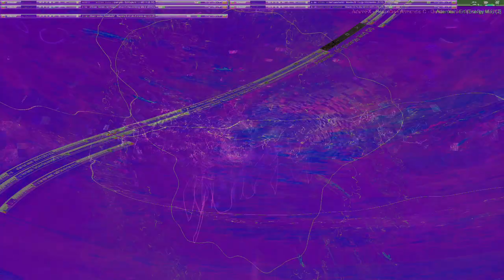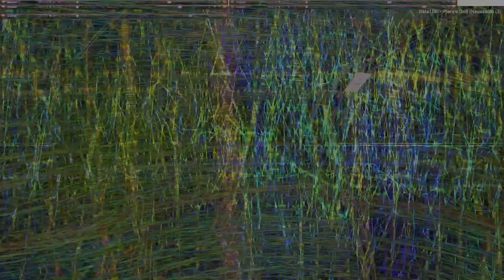Movie 24 09 13 03h05m35s series E 133 video art music creations.